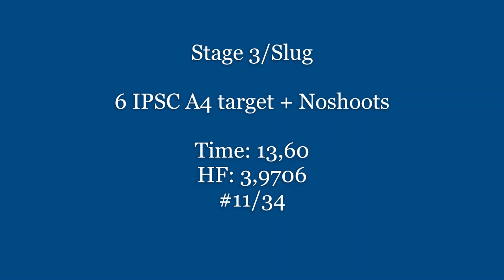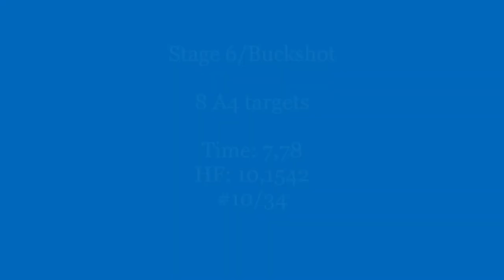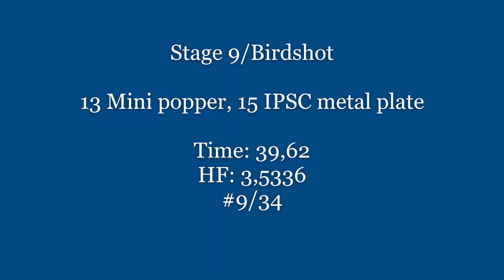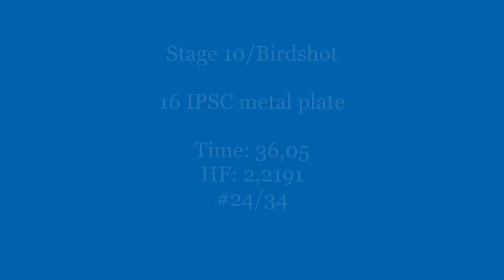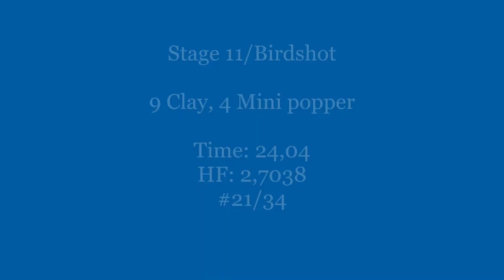IPSC Shotgun Finnish Nationals 2023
-28/05/2023
-Location: Pori, Finland
-12 Stages to shoot on 1 day.
-Standard Division.
-Team HeiA Standard.

Cam: Insta360 Go2